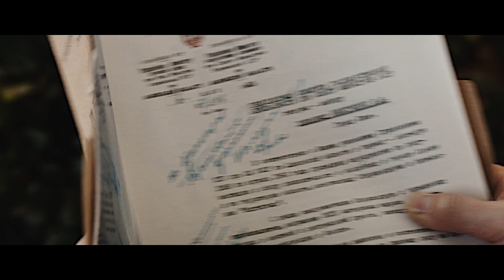Steve & Bucky | In This Shirt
Happy birthday Noe! Every year I KNOW I have to make you something heartbreaking and I knew I wanted to use this song this year. I started this in September and worked on it on and off again. I finished it a couple of weeks ago and it was very hard not uploading it sooner but I didn't want to break a birthday tradition. I love you so so so much and I miss you even more! Have the BEST birthday ever xxxx

Previous video: Sidney & Charlotte | How Long Will I Love You

Movies: Avengers: Endgame, Captain America: The First Avenger / The Winter Soldier / Civil War